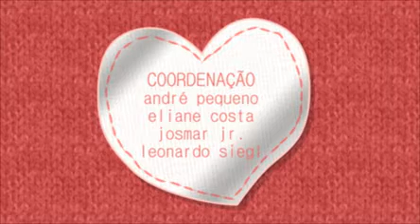Campanha "Não é Não" ajuda internauta a encarar trauma da adolescência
Lele conta a história de um rapaz homossexual que aos 14 anos sofreu uma experiência traumática na primeira relação sexual. O internauta revela como a campanha "Não é Não" o ajudou a superar o problema.Veja também: Fabiana Panachão e Lele relembram salvamento inusitado de gata na Record